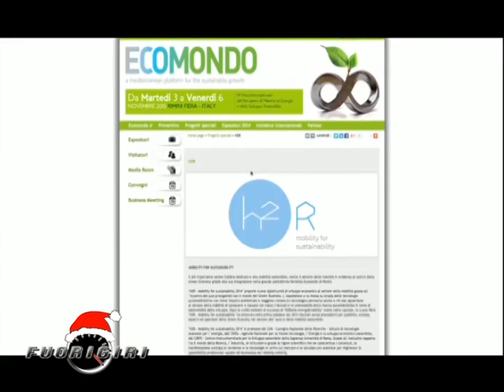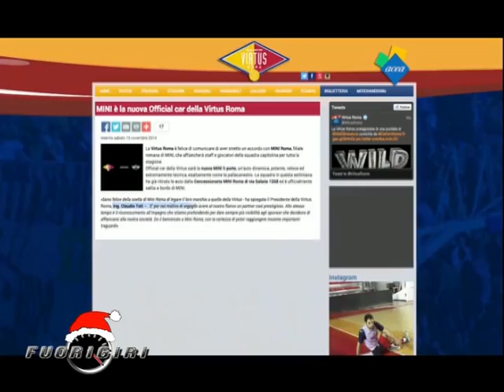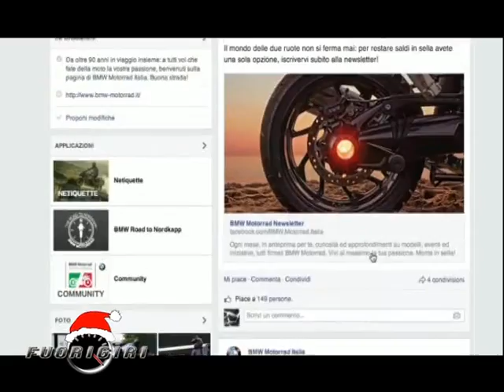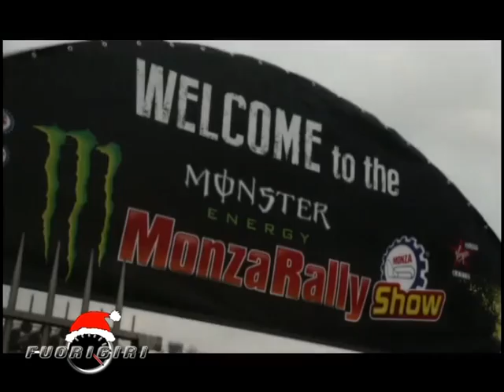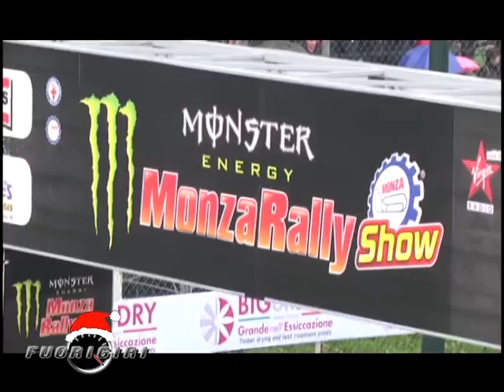Fuori Giri - 14 Dicembre 2014